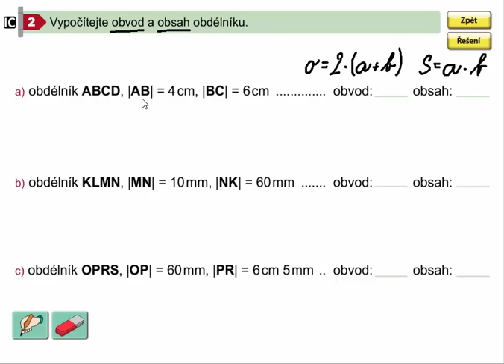Obvod a obsah obdélníku (výpočet), Geometrie pro 4.ročník, str. 31, cv. 2